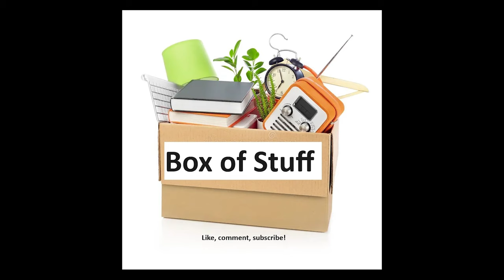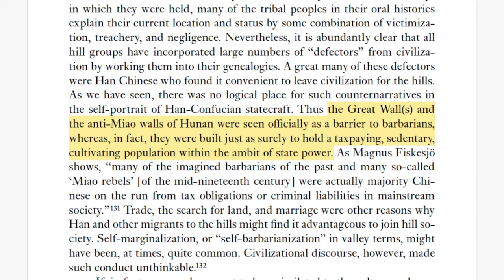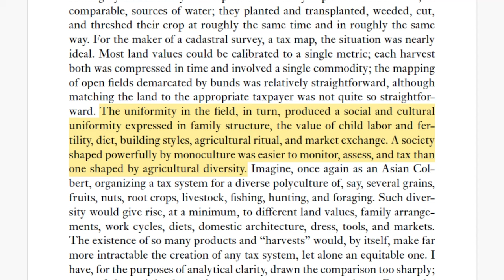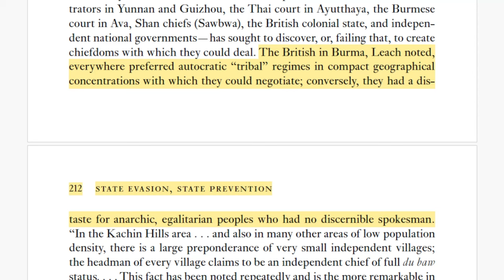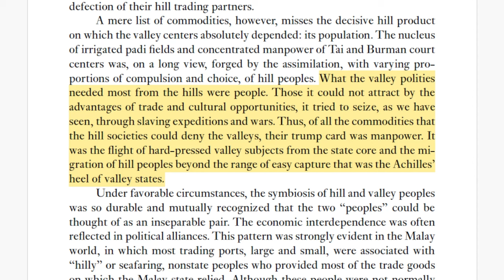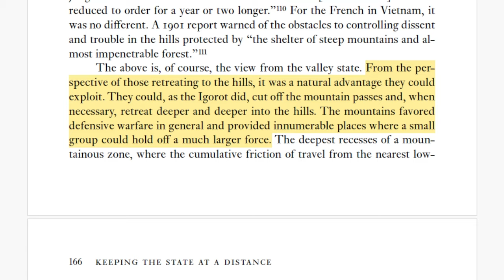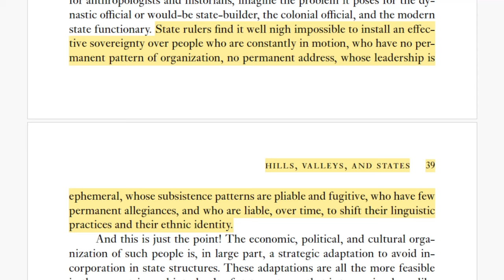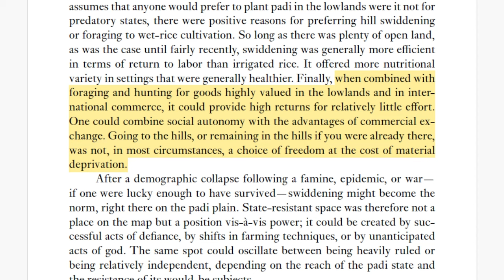Zomia: how to be a barbarian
Using the Art of Not Being Governed, I put you in the shoes of ancient kings and peasants to learn lessons about freedom and oppression that we can apply today.

Links:

The Art of Not Being Governed: an Anarchist History of Upland Southeast Asia by James C. Scott (I suggest accessing this and all other books I cite on this channel through Z-Library (sign up or Libgen

Society Against the State: Essays in Political Anthropology by Pierre Clastres

The Dawn of Everything: a New History of Humanity by David Graeber and David Wengrow